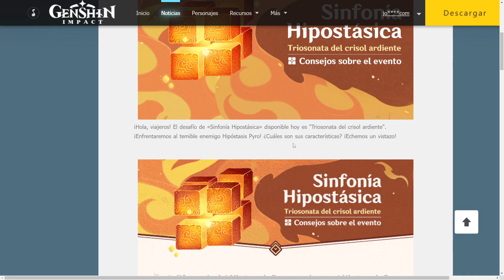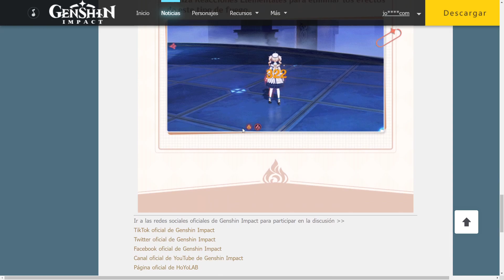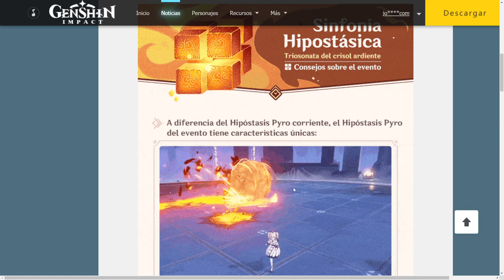Sinfonía Hipostásica Trisonata del Crisol Ardiente (Hipóstasis Pyro) Genshin Impact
Video con una explicación y consejos sobre el evento «Sinfonía Hipostásica»: Trisonata del crisol ardiente y el Hipóstasis Pyro